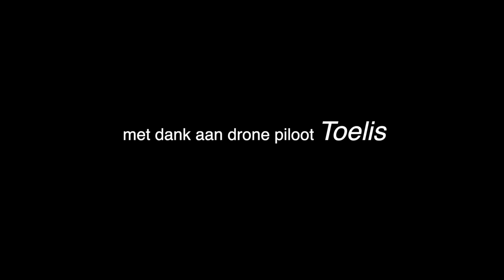High water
high water river IJssel near Brummen the Netherlands